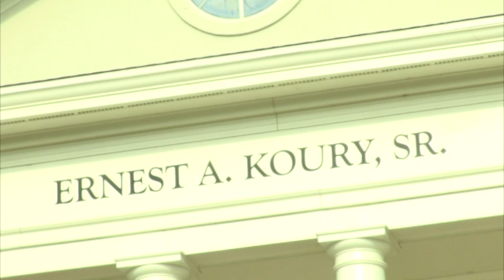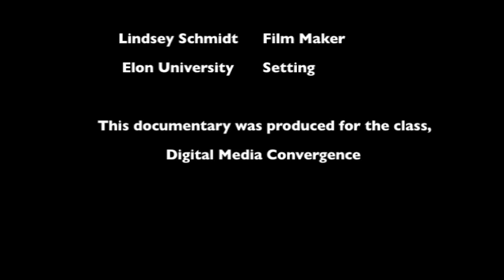Hiroshi, a Japanese Exchange Student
Hiro explains how he came to Elon, the challenges he faces in the classroom, his extra ciricular activies, and what he plans to do after he graduates this spring